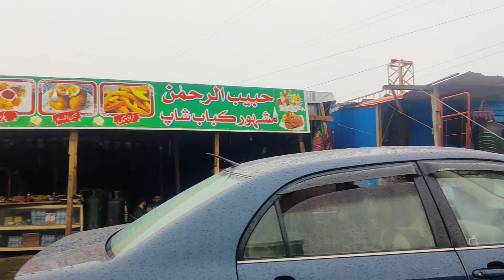babusartop live Update!Kab tak Barishain Hongi 🌧babusartoptoday